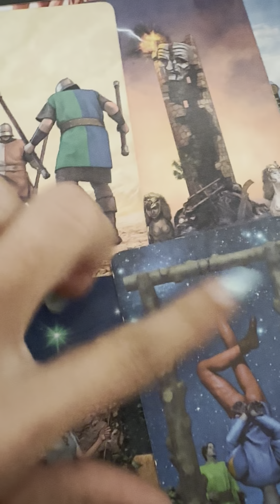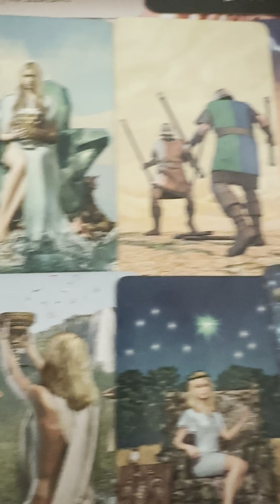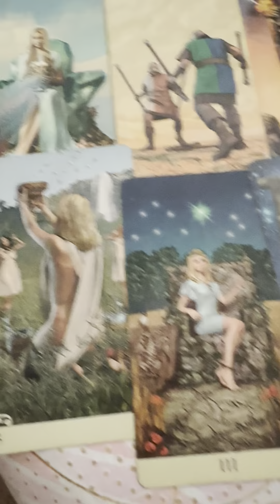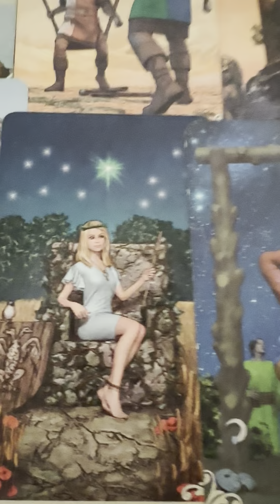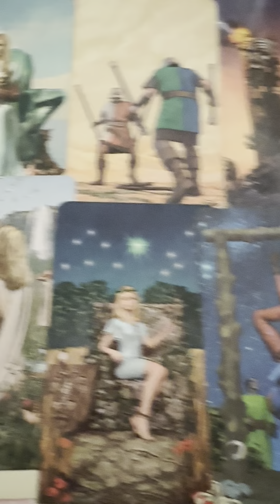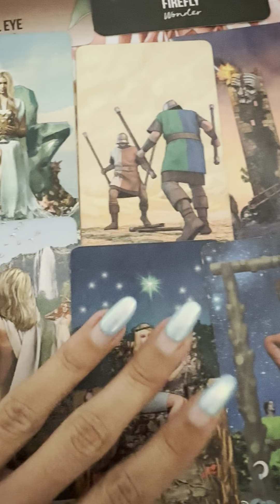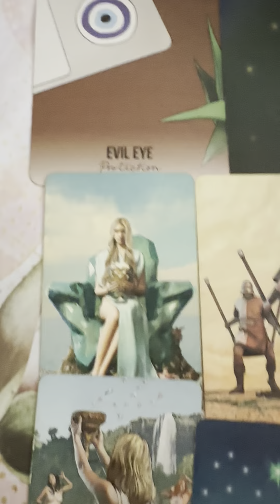🔮THIS WAS MEANT TO FIND YOU‼️Protection & Boundaries!🌊🧿🪬